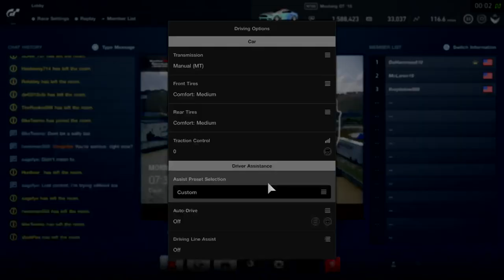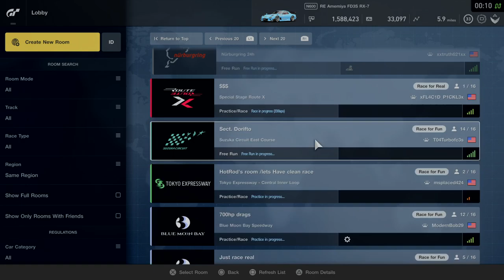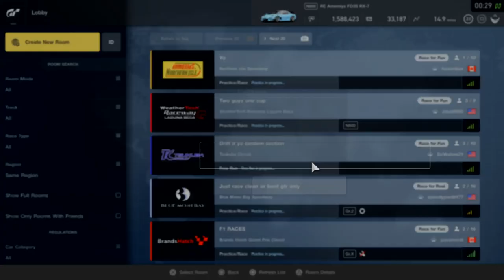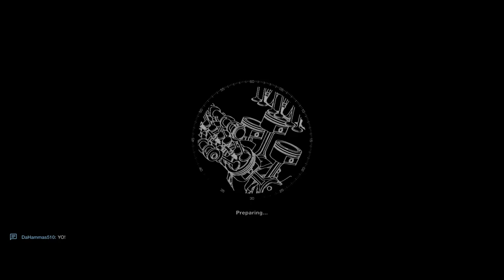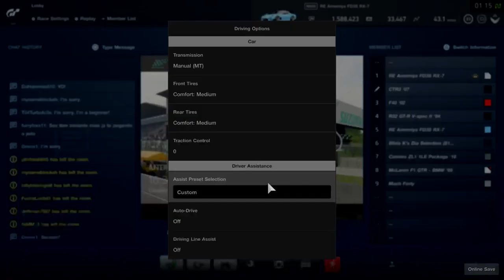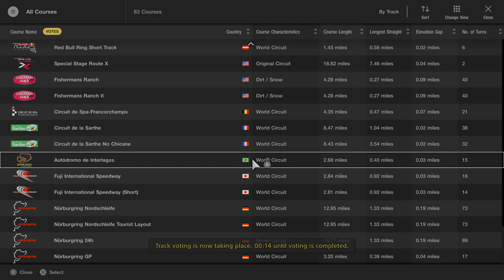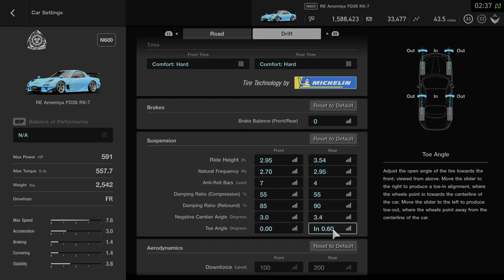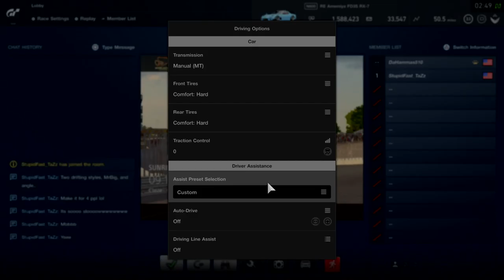GTSport Hunting for Randem Tandems On Wheel Live 1080p on PS4 Pro